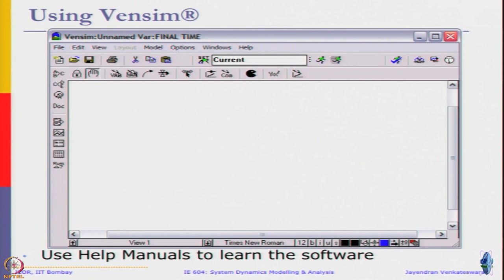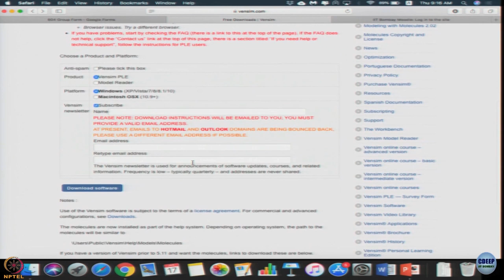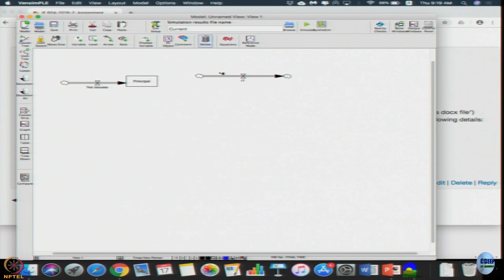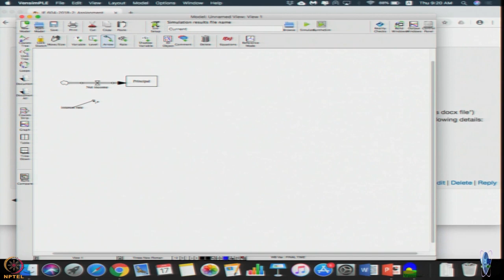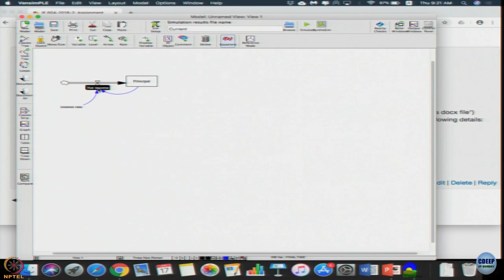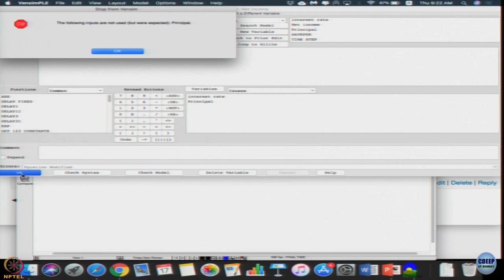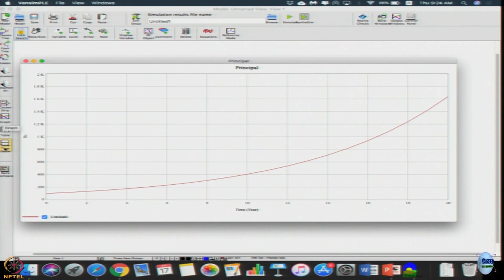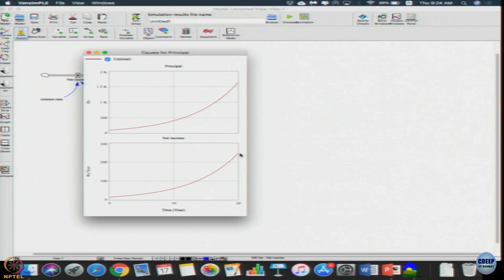Week 3: Lecture 7.3: Introduction to Modeling using Vensim software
Lecture 7.3: Introduction to Modeling using Vensim software